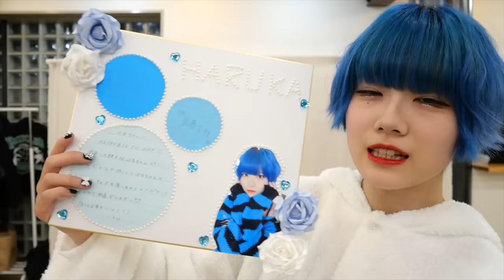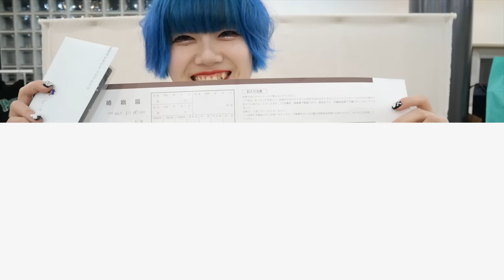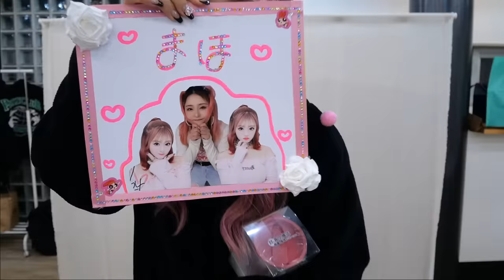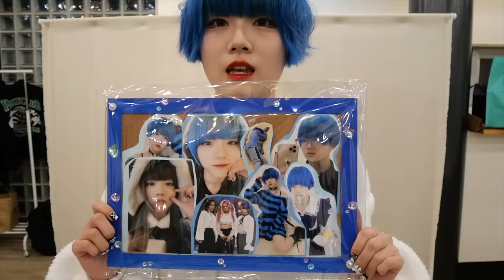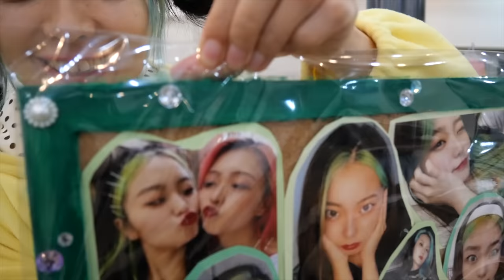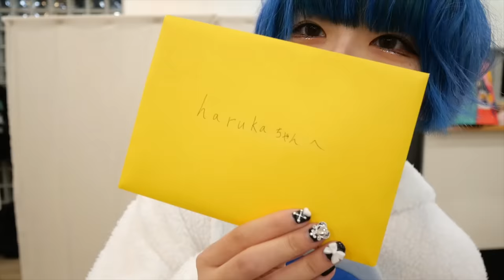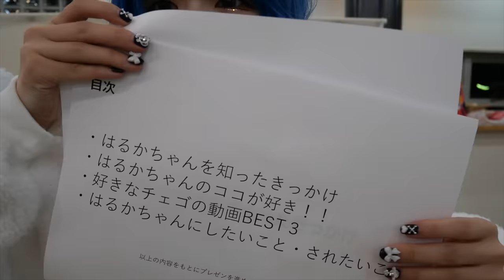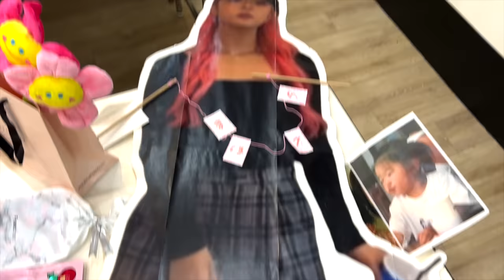ファンのみんなから頂いたプレゼントを大量開封してみた！！！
編集:はるか
みんな〜沢山のプレゼント、お手紙、お花ありがとうございました💙💖💚
チェゴって本当にチョアのみんなのことが大好きなの！日常でチョアから頂いたプレゼント使ってるし、このイベントが終わった後の撮影の時みんな見事にプレゼントで頂いたもの着たり、身につけたり、使っててやっぱりチェゴもチョア愛が深いと感じました💙💚💖
だいすきだよ〜

一部

二部

ODOROYO
 2月23日(水)
@KT Zeep Yokohama

【🎂🎀まほ誕生祭開催決定🎀🎂】
※先着販売となります
各部発売開始日は1/22(土)21時からになります。
各部チケット購入フォームを設けております。
TiGETフォーム内注意事項をご確認の上、ご購入ください。
※ご購入後のキャンセルはできません
※物販グッズと指定ポーズは2/13に発表致します。

2/26(土) 1部  OPEN 11:00
入場料:¥2,000
(サイン券一枚付き)

ポーズ指定あり
※指定ポーズ以外での撮影はできません

【注意】
こちらの予約は入場券になります。チェキ券の申し込みではありません。当日物販ブースにてチェキ券を販売いたします。

※残りわずか
2/26(土) 2部  OPEN 15:30
入場料:¥2,000

2/27(日) 1部  OPEN 11:00
入場料:¥2,000

※残りわずか
2/27(日) 2部  OPEN 15:30
入場料:¥2,000

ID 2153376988